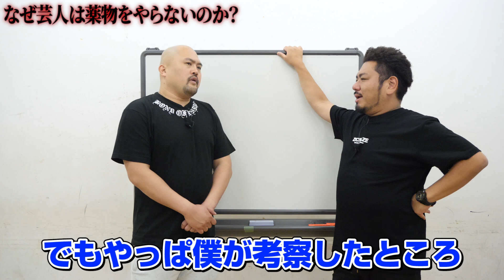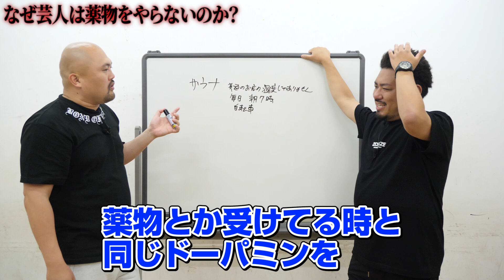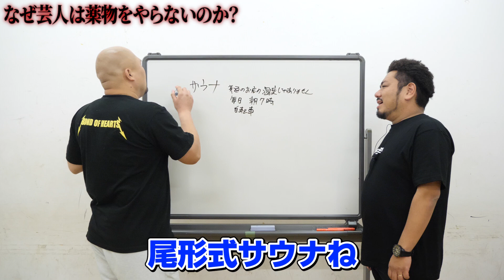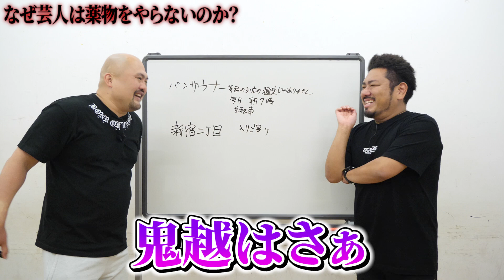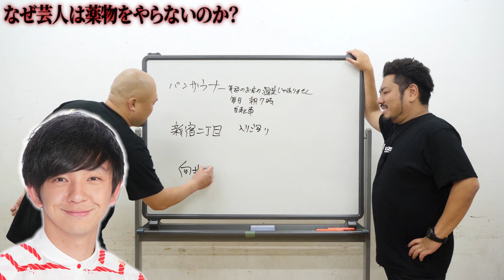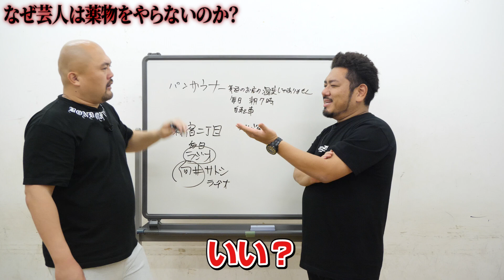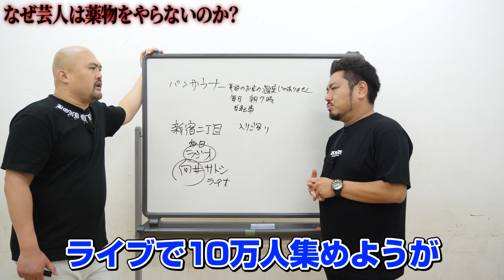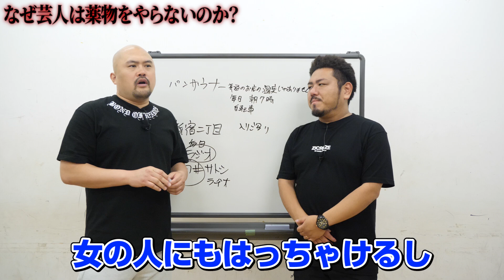【芸能界の闇】なぜ俳優・アーティストは薬物をやるのか？なぜ芸人は薬物をやらないのか？【鬼越トマホーク】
芸能界の闇に踏み込みます...

　東京NSC15期